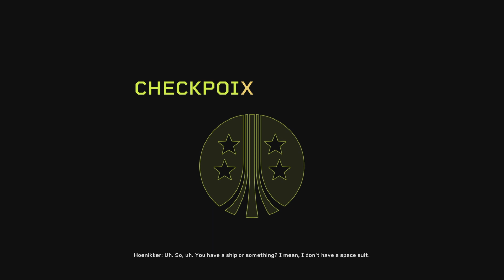Aliens Fireteam Elite: Priority 1 -gameplay